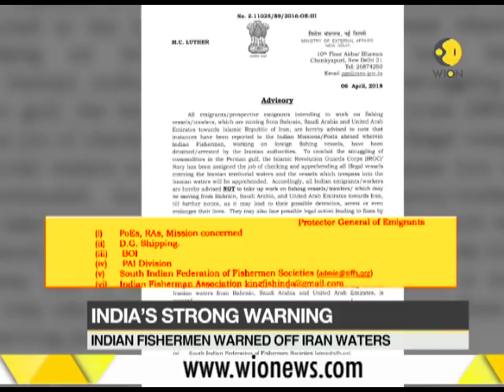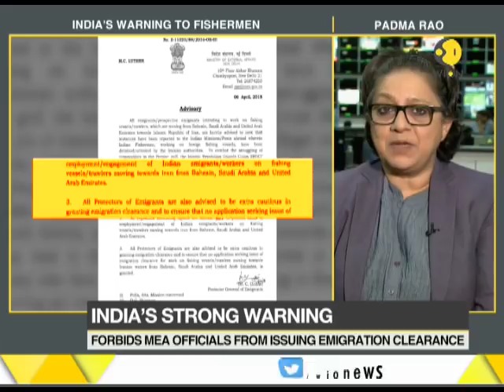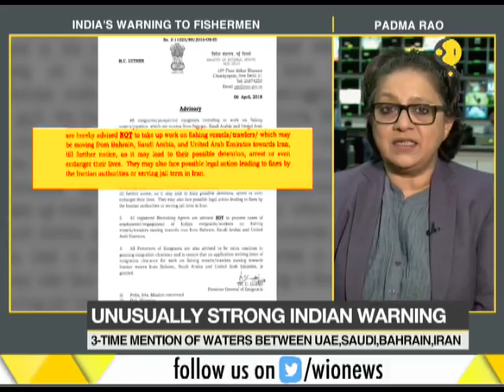India issues strong warning to migrants on fishing vessels to Iran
India has issued one of the sternest warnings to fishermen not to take up jobs on trawlers or vessels leaving from Saudi Arabia, UAE and Bahrain, and moving towards Iran, warning that they could be arrested.